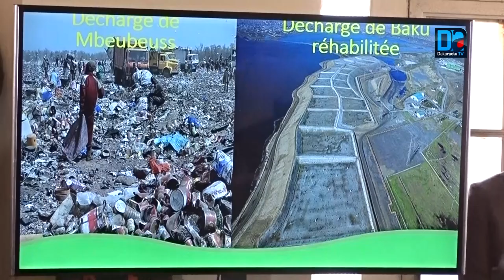Plateforme de Mbeubeuss : « L’Etat va mettre en place un poste de police et un poste de santé...